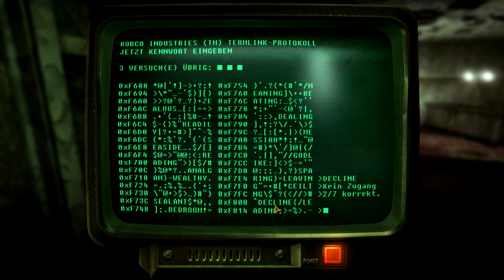FALLOUT: NEW VEGAS · 004 · Schnipp, Schnapp, Beine ab! | Let's Play Fallout: New Vegas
Willkommen in Las Vegas oder besser in New Vegas.
In dieser Stadt schaufelt man zuerst sein eigenes Grab bevor einem in den Kopf geschossen und dem eigenen Schicksal überlassen wird... und das ist noch lange nicht das Schlimmste...

》  Let's Play FALLOUT: NEW VEGAS  《

Kommentiertes Gameplay vom Team PlanetPurple
Perspektive: PURPLE

Verwendete Mods:
- Fellout NV
- Beauty Pack PLUS
- Fallout Character Overhaul
- EVE
- NMCs Texture Pack

》  SOZIALES BANALES  《